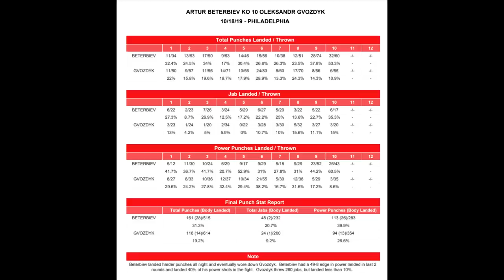15-0, 15 KO - ZA SILNY! ARTUR BIETREBIJEW MISTRZEM WBC i IBF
Po znakomitej walce wartej dwóch niepokonanych mistrzów świata, tym z dwoma pasami - IBF i WBC - jest ARTUR BIETERBIJEW. Ukrainiec Gwozdyk robił co mógł, prowadził nawet na kartach punktowych, ale  w 10 rundzie siła Czeczeńca przesądziła...